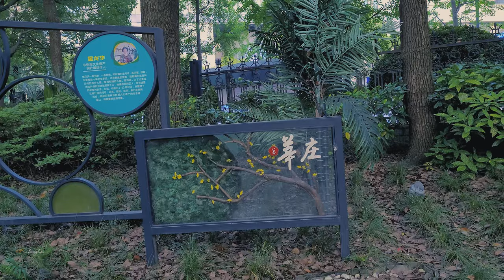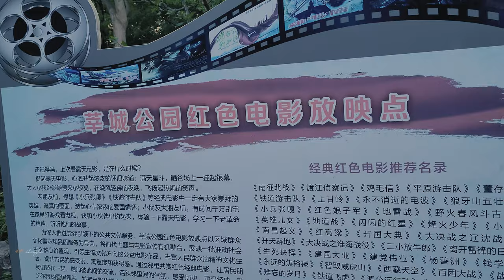【4K. Shanghai】Xincheng Central Park \ Travel around Shanghai: \上海の街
XinchengCentralPark: implying the bright future of Shanghai Xincheng in the new century.
Xincheng Central Park is located in Xincheng, Xinzhuang Town, very close to the Shanghai Metro Station on Line 1. What attracts us most is that the central park is almost open around the park, and the park is square. Although the park is surrounded by walls, it is covered on all sides. There are small gates to enter the park at will.
Xincheng Central Park was jointly designed by Shanghai Garden Design Institute and a larger garden design institute. The garden is full of lush trees and a variety of entertainment facilities, which is a good place for citizens to relax and entertain.